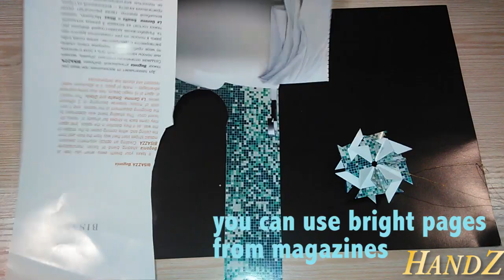Easy Origami flower ornament - Christmas ornament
Great ideas for Woman's day, Easter decoration and Mother's day
Новогодняя игрушка из бумаги (для детей)
Новогоднее украшение из бумаги просто и красиво
Origami flower - tutorial, Christmas decorations
Awesome Christmas Wreath (paper) - Origami. Pap guirlanda. Рождественский венок
Pap guirnalda. Christmas wreath
Modular Origami Christmas Wreath
origami Christmas wreath tutorial

рождественский венок
Christmas tree ornaments, christmas balls, christmas tree decorations
Origami Septima star. Oбъемная звезда. Origami 3d Christmas Star  - easy and rich. Etoile de Noël. Звезда для елки
Septima Star by Ekaterina Lukasheva.
Origami diamond ornaments
star bulk
Pensar la Navidad en origami: Septima Star
Envelope decoration Украшения на новогоднюю елку
Новогодние украшения
Christmas accessories
greeting card decoration
table decoration
cupcake decoration
hair accessories
3d wall decoration
Origami Necklace, Earrings, Origami butterfly wall , Hair pin
Room decoration. Christmas tree decoration
Origami butterfly can be use for any event or occasion:
Wedding party favors
Birthday
Company event
Re-Union
Fundraising
Drawing Gift
or use them for decoration.

 Decoración para el árbol de navidad
del árbol de navidad
 Paper Butterfly. mariposa de origami. Mariposa de Papel - Origami
Christmas and New year ideas for Decoration of window shade. curtains decoration. Origami butterfly . Elementary level. New Year decoration
Origami Stern, étoile de Noël, Рождественская звезда, Оригами, Украшение для елки, Новый год 2015

Оригами из бумаги , оригами схемы
 кусудама лилия, кусудама шар, кусудама оригами, кусудама для начинающих, оригами для мам, origami 4 moms, origami schemes
Decoración navideña. Cómo hacer un árbol de navidad con estilo propio
Ornament Christmas Star / ~クリスマスオーナメント~